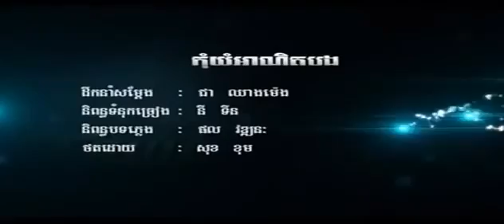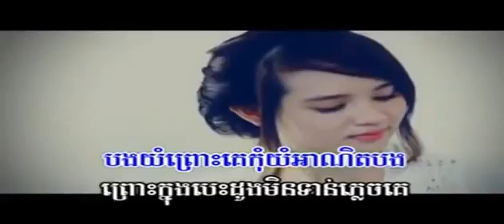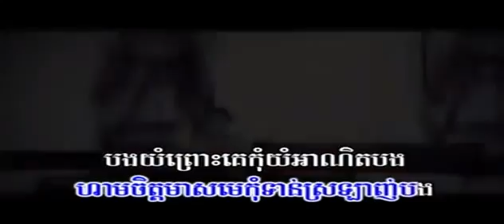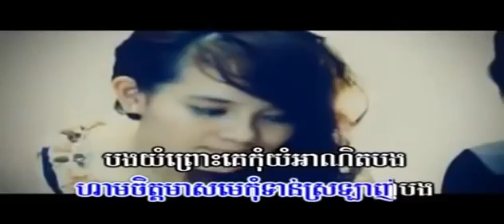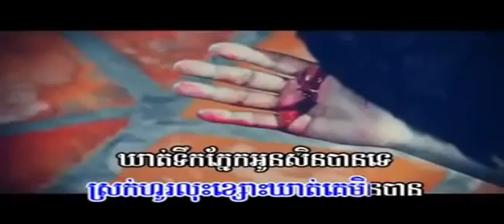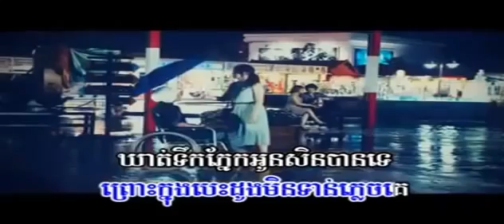កុំយំអាណិតបង បទប្រុស ភ្លេងសុទ្ធ Kom Yum Anit Bong